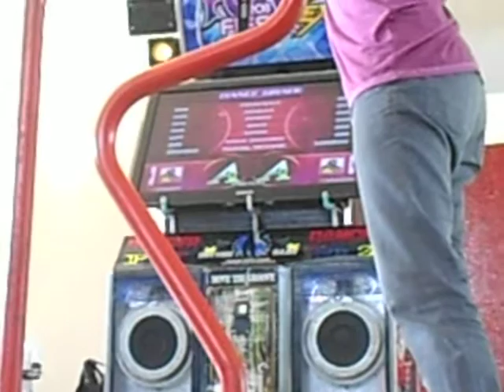BRPF 2012 - Bigodinho vs Everton - Beat The Ghost